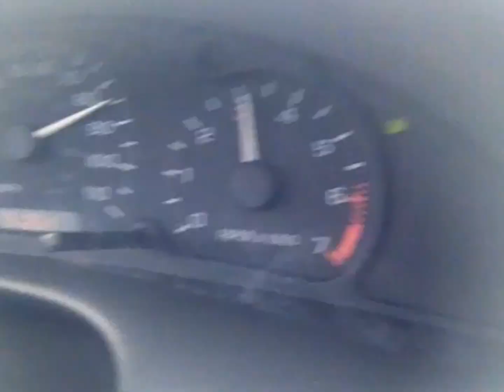wildwood 13 & 21!